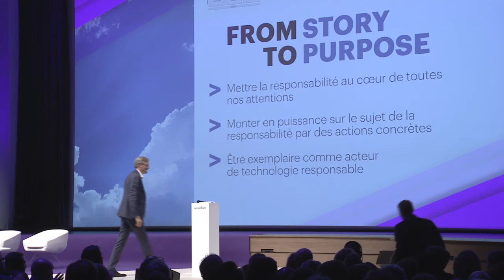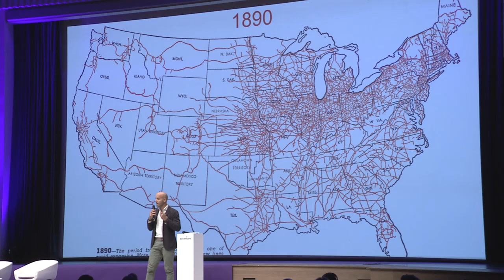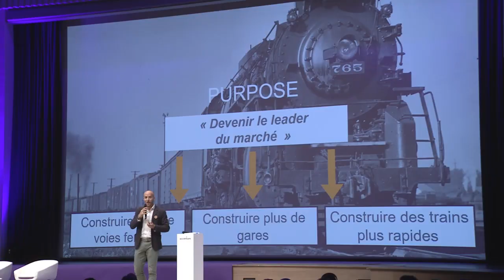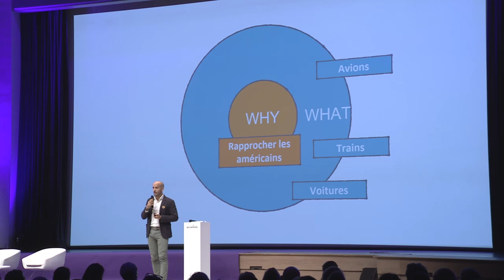La Stratégie du WHY - Nicolas Beretti - Capsule Conférence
Conférence flash de Nicolas Beretti sur l'importance stratégique du WHY, du Purpose, d'une raison d'être claire et inspirante à l'occasion d'un sommet Accenture.
Le défi: condenser en 6 minutes l'essentiel de ce qu'il faut comprendre du WHY.
Enregistré à la Mutualité, Paris, le 17 octobre 2019.